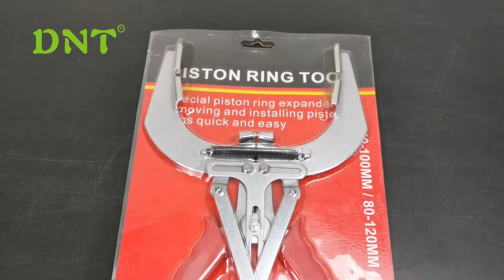Product reviews: piston ring pliers tool 40-100mm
Piston Ring Plier can be used on most vehicles, such as cars, truck, motorcyles, ATV's, boats
Capacity: 80-120mm pistons in diameter
Smooth gripping edge Piston Ring Tongs prevents damage to piston ring during installation